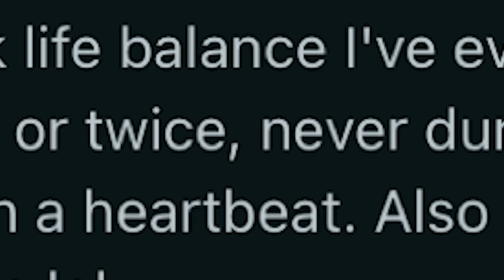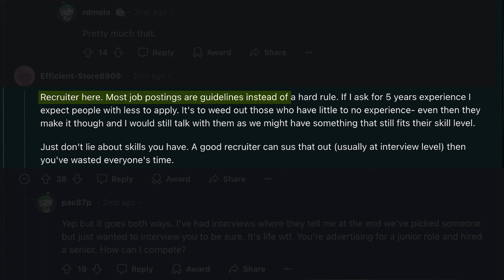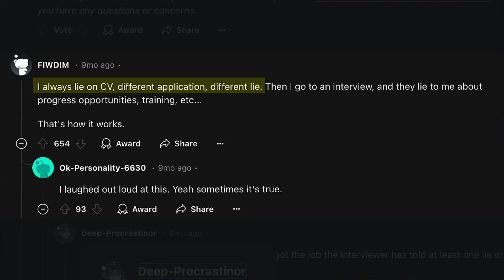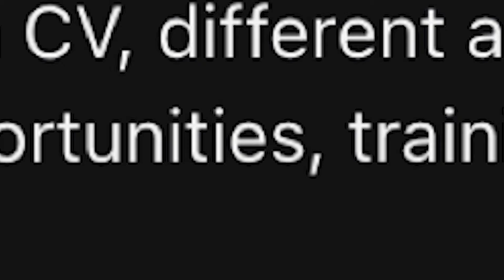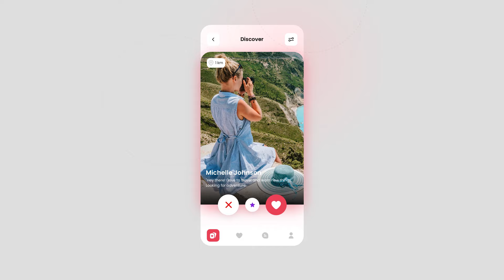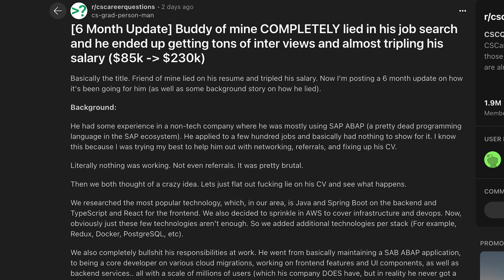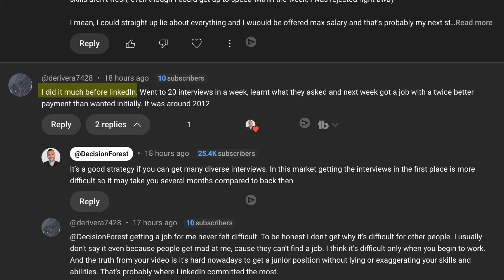The TRUTH about LYING on your Resume